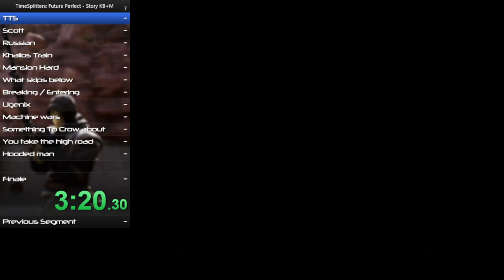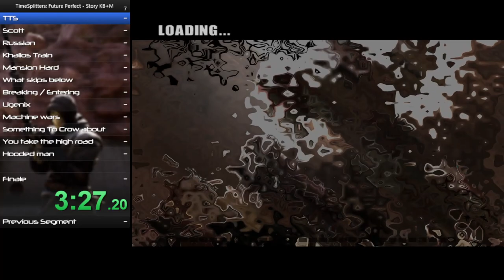Time To Split - 3:20.3 (KB+M)